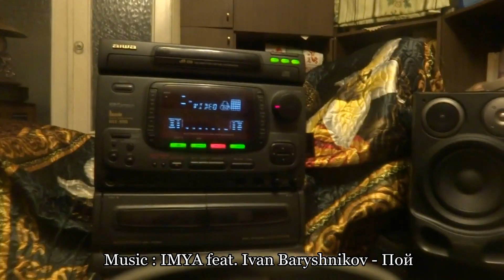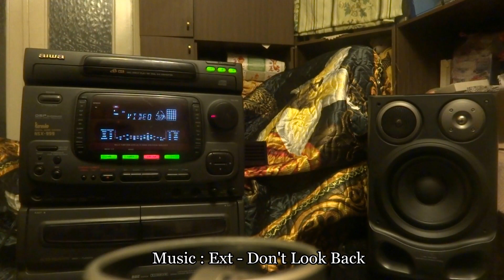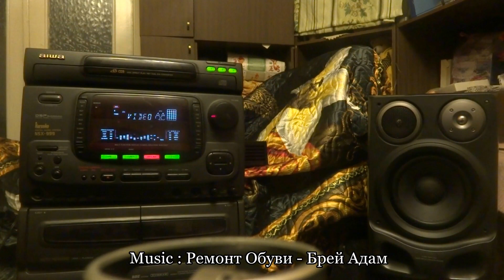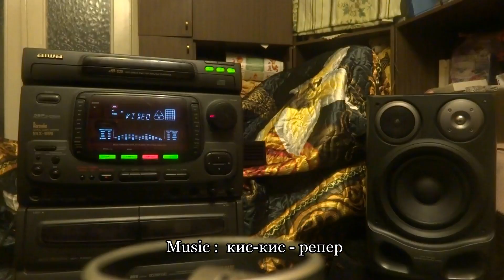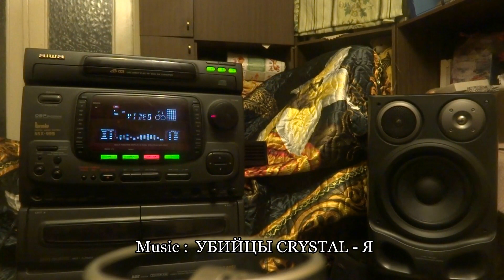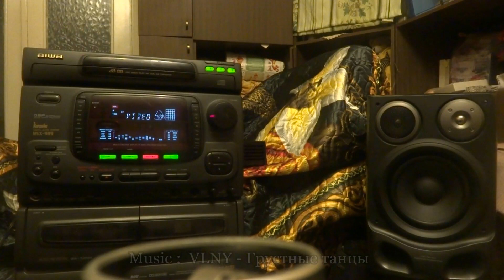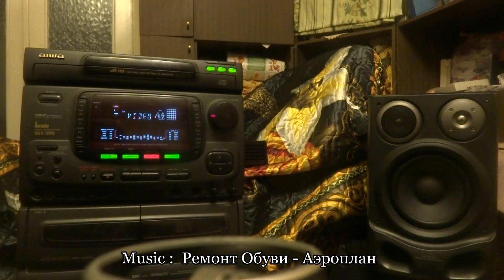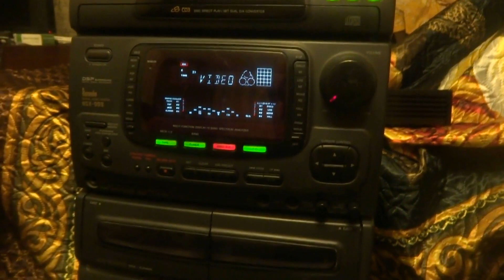Technics SC-EH790 vs Aiwa NSX-999 battle